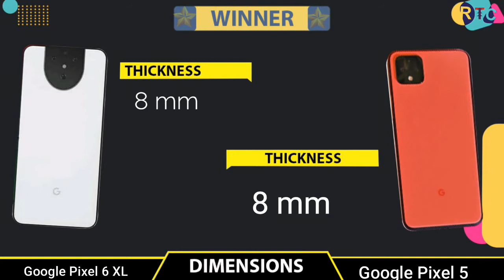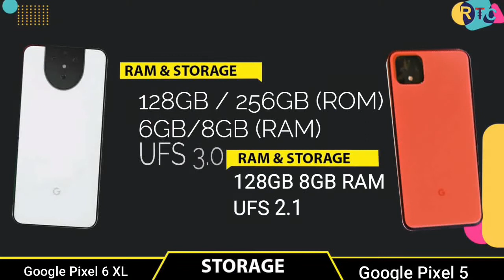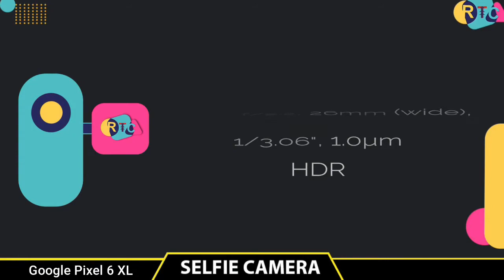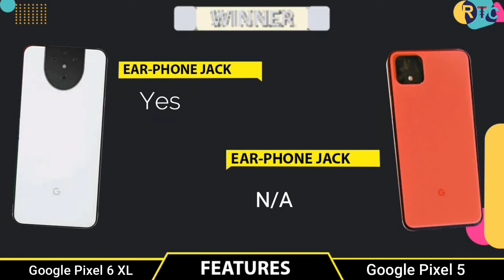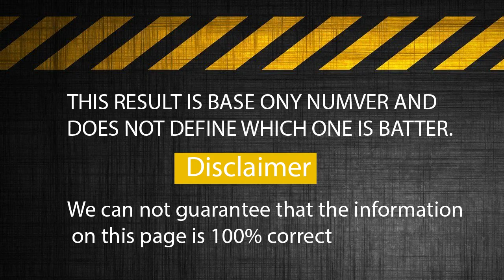Google Pixel 6XL vs Google Pixel 5 || Full Comparison ⚡ Which one is Best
We haven't really heard anything about the Google Pixel 6 just yet -Google Pixel  6XL VS Google Pixel  5 Comparision that's understandable,Google Pixel  6XL VS Google Pixel  5  Camera test given the Google Pixel 5 is Google Pixel  6XL VS Google Pixel  5  Speed test,Google Pixel  6XL VS Google Pixel  5  Drop test still pretty new - and we're probably going to be waiting quite a while until we do hear anything concrete Google Pixel  6XL VS Google Pixel  5  PubgGoogle Pixel  6XL VS Google Pixel  5  Pubg test,Google Pixel  6XL VS Google Pixel  5  Gaming test.
.That's okay though as it gives Google time to work on its next smartphone Google Pixel  6XL VS Google Pixel  5  Battety test,Google Pixel  6XL VS Google Pixel  5 Charging test, Google Pixel  6XL VS Google Pixel  5 Battery drain test
. We gave the Pixel 5 four stars out of five, and its budget alternative, the Pixel 4a 5G, only three and a half, so there's definitely progress the company can make Google Pixel  6XL VS Google Pixel  5 Wireless charging,Google Pixel  6XL VS Google Pixel  5 Water resistant test,
Google Pixel  6XL VS Google Pixel  5 Water proof test.
Until we hear more about the Google Pixel 6,Google Pixel  6XL VS Google Pixel  5 Antutu test,
Google Pixel  6XL VS Google Pixel  5 Comparision,Google Pixel  6XL VS Google Pixel  5 Camera test though, we've come up with a wish list of what changes we want to see in the phone. We'll also collect all the information .

🔘Follow Us🔘